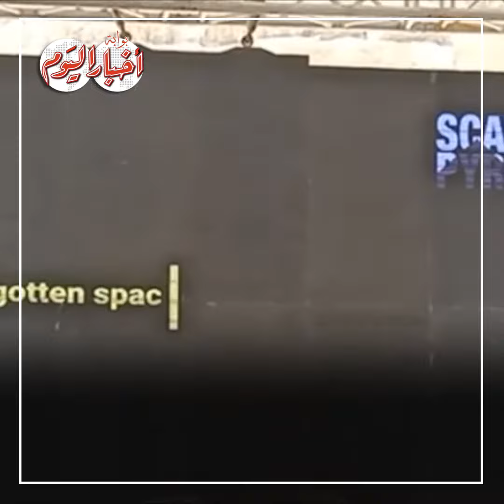فيديوجراف | الممر الجمالوني.. طريق يفتح الباب لثورة أثرية بهرم خوفو